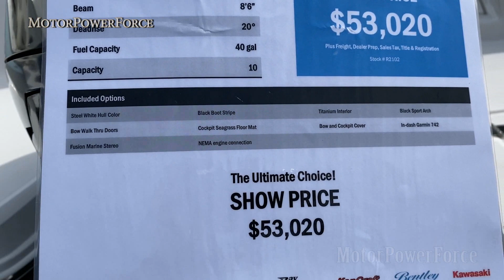2021 Regal 21 Outboard Bowrider 10-person Capacity Boat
Regal Boat